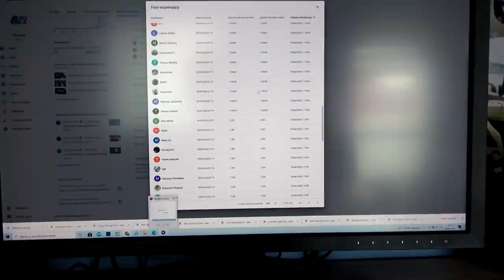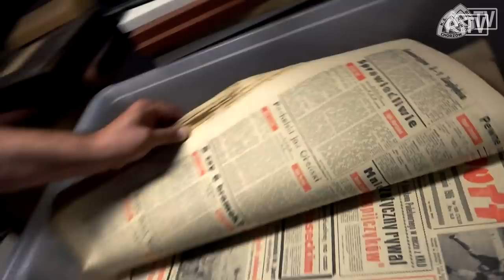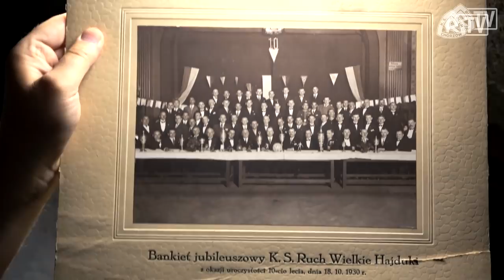WYJAZDOWE KULISY: Lech II Poznań 0-1 Ruch (18.08.2021 r.)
Zdjęcia: Asceto, WidzewToMy.net
Montaż: Asceto